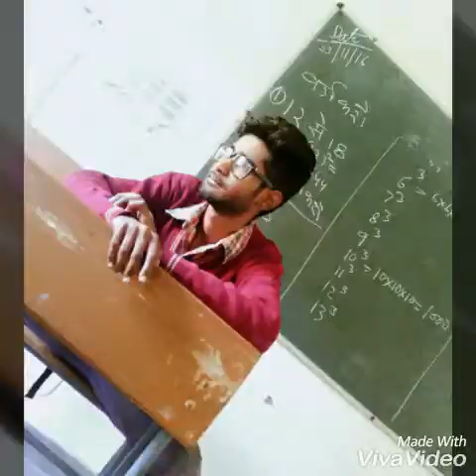3 Peg Returns